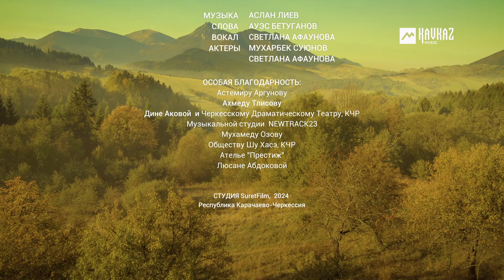Светлана Афаунова - Си гугъапlэ (Umudumsun)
Автор музыки Автор слов
Аслан Лиев Ауес Бетуганов